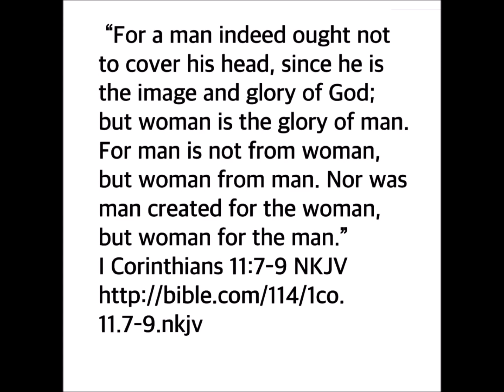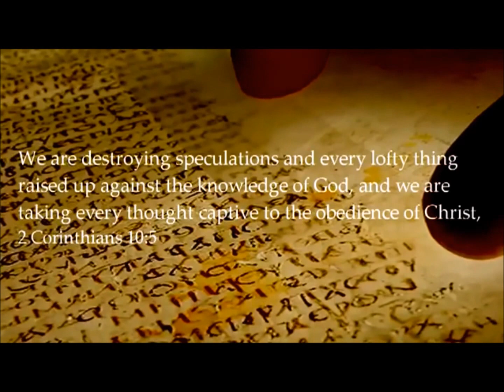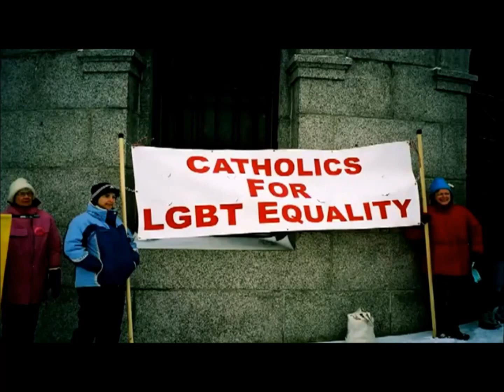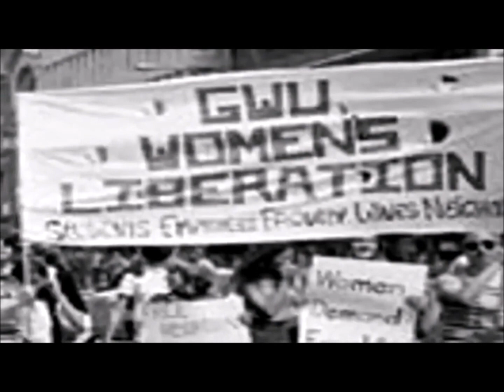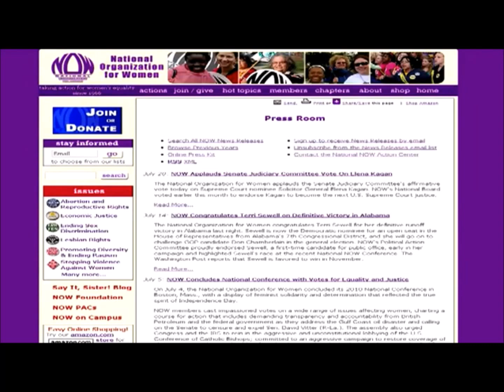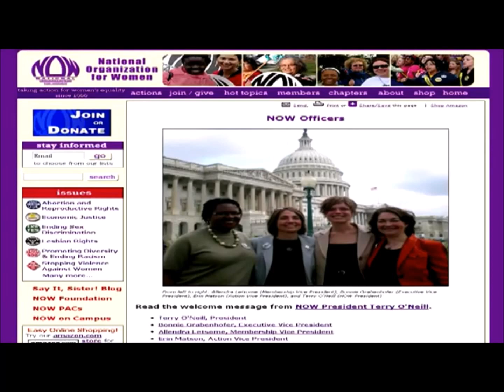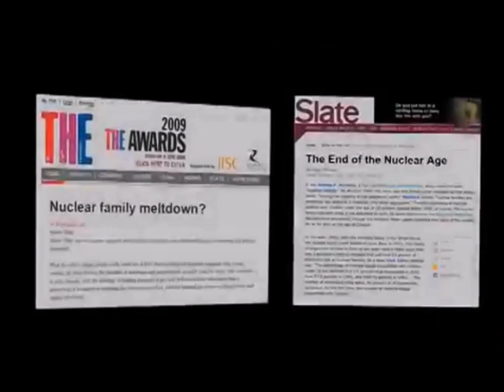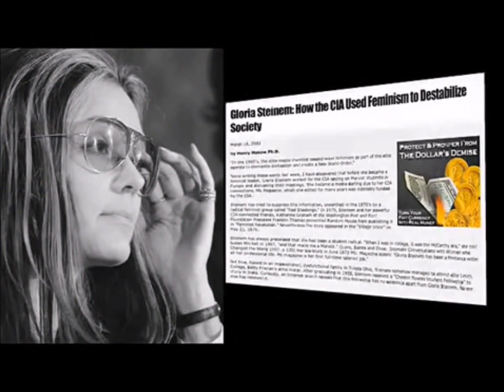FEMINISM, WOMEN POWER, and LGBT in Church(HD)